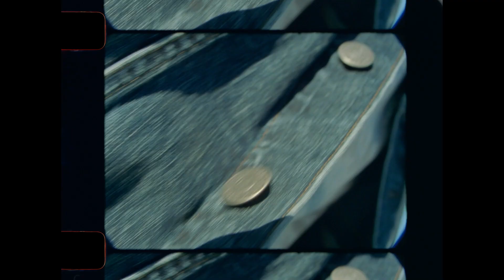Jeans are Forever | American Eagle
Yesterday. Today. Tomorrow. Always. Jeans are forever. AEJeans​​​AmericanEagle​​​